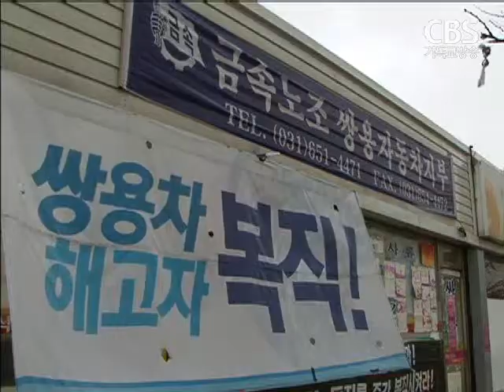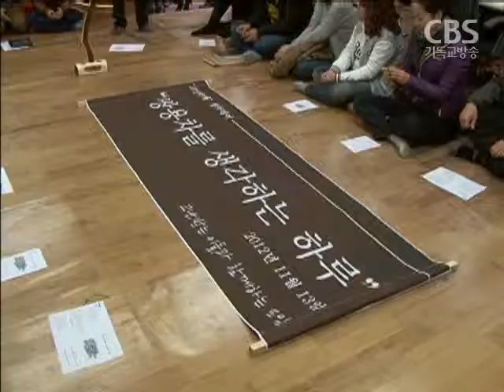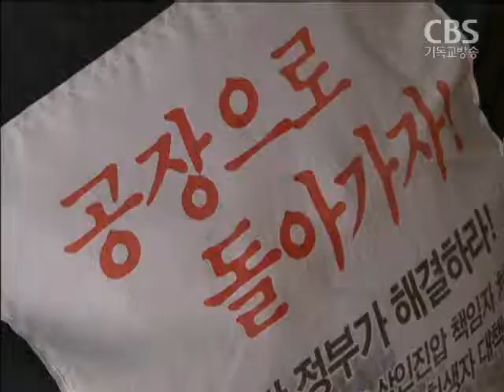쌍용차 해고 노동자 가족들, 심리치료 받아